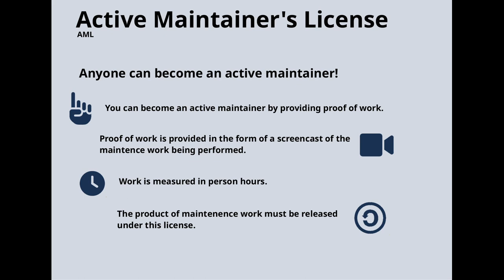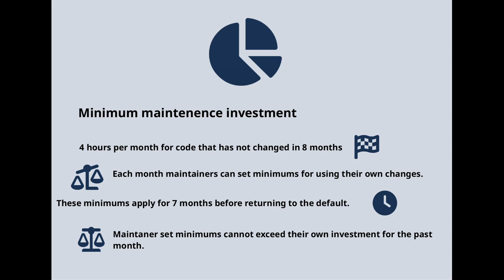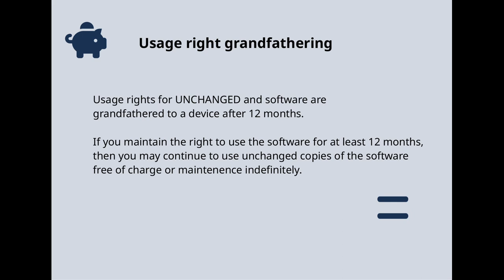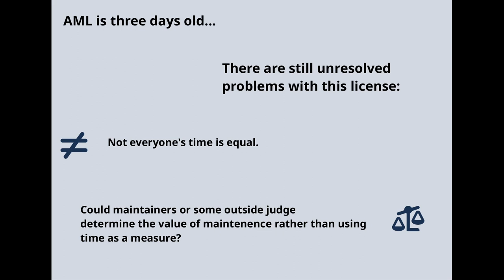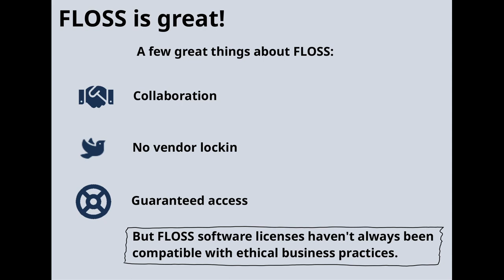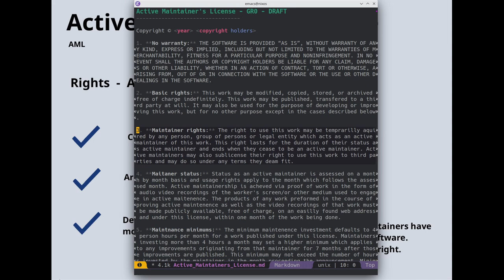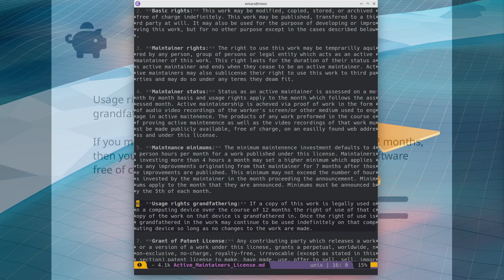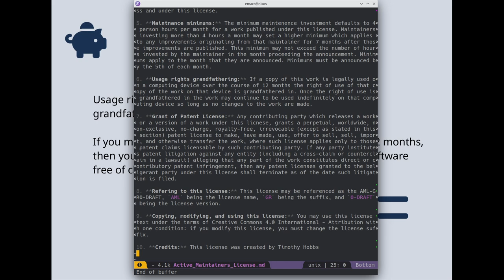Active maintainers license GR0 - DRAFT